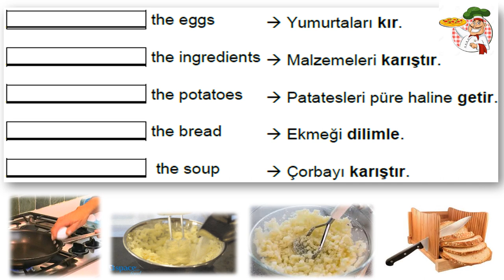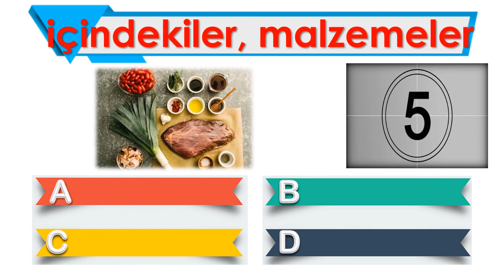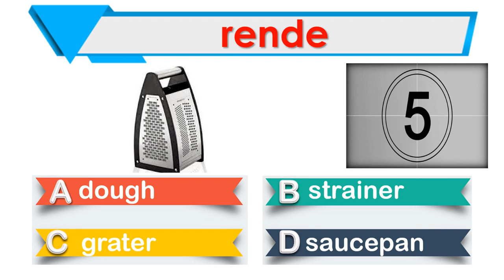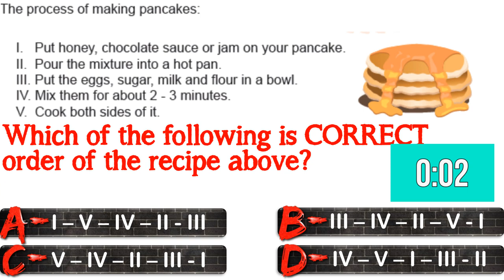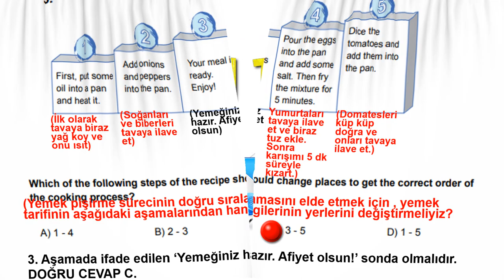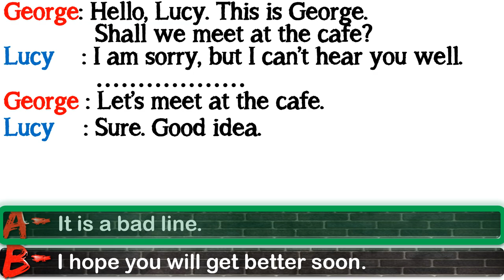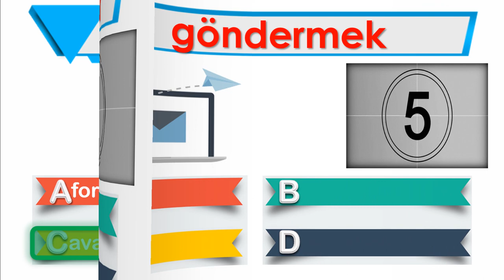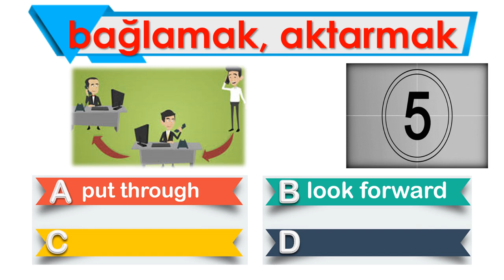8. SINIF İNGİLİZCE DERSİ 1. DÖNEM GENEL TEKRAR - PART 2 ( UNIT 3 & UNIT 4)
8. SINIF İNGİLİZCE DERSİ 1. DÖNEM GENEL TEKRAR - PART 2 ( UNIT 3 & 4)
Bu çalışmamızda 8. sınıf İngilizce dersi 1. ve 2. üniteyle ilgili önemli kelime ve kavramlara yer verdik.
Amacımız bu kelime ve kavramları sizlere yeniden hatırlatmak ve neler öğrendiğinize dair kendinizi test etme imkanı sunmaktır. Sevdiklerinizle beraber güzel anılar biriktireceğiniz bir tatil geçirmeniz temennisiyle. Sağlıcakla kalın...

PDF ŞEKLİNDE İNDİRMEK İÇİN LİNK:

UNIT 3 IN THE KITCHEN - ÇALIŞMA KAĞIDI - IMPERATIVES  - BEFORE or AFTER